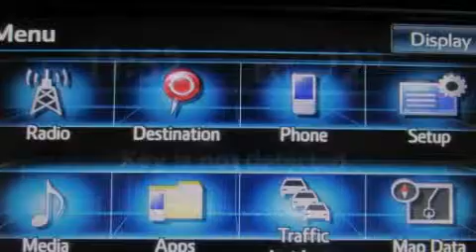2014 Toyota Sienna Katy TX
We've been honored to serve the Katy TX area , we promise that your experience at our dealership will exceed your expectations ! Year : 2014 Make : Toyota Model : Sienna Engine : V6 Trans . : Automatic Exterior : Predawn Gray Mica Interior : Light Gray Stock : K37990 Don McGill Toyota of Katy 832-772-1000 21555 Katy Freeway Katy , TX 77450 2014 Katy TX